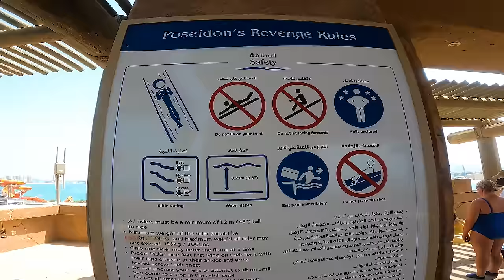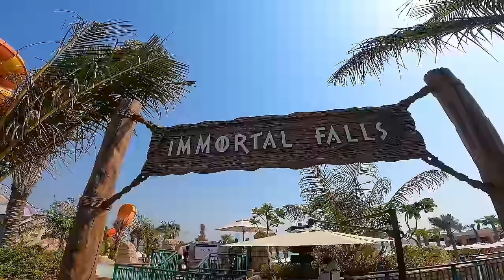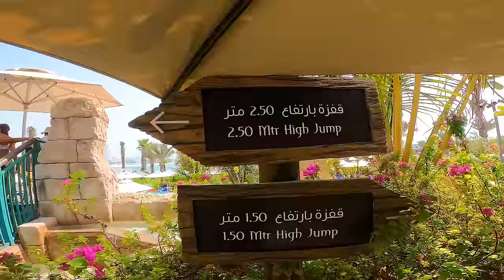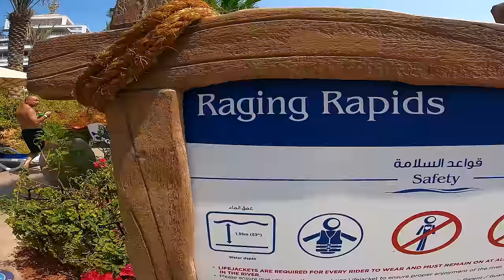Waterslides at World’s Largest Waterpark | Aquaventure Dubai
Aquaventure Waterpark is home to iconic record-breaking rides and attractions, such as Trident Tower, Shockwave and Blackout. Located next to Atlantis, The Palm, get the most out of your holiday at this much-loved landmark.

Aquaventure Waterpark, World’s Largest Waterpark promises a world of excitement to make you feel DifferentInWater in more ways than one. Get your pulse racing with 79 record-breaking slides and attraction, make your way through the Raging Rapids, and relax on 1km of private beach.

You can dive into old favourites like the Leap of Faith, a 27.5m plunge that carries you through a clear tube surrounded by sharks and rays or try some of the many adrenaline-pumping activities such as zip-lining across the park. For an even wilder experience, visitors can swim safely with sharks, or hand-feed friendly cow-nose stingrays.

Although children need to be taller than 1.2m to enjoy many of the park's 105 slides, little ones will delight in the Splashers Children's Play Area, a maze of kid-friendly tunnels, tubes, slides and climbing frames. Access is free for in-house guests of Atlantis, The Palm, while daily passes are available for visitors. Looking for a more relaxed outing? The serene beachfront spans 1km in length, ideal for leisurely walks and sunset viewings

Aquaventure Waterpark is home to the best waterslides in the world, from epic heights and turns to high-speed drops.

Aquaconda
Ride the world’s largest tube-waterslide for extreme careering, the 9.2-metre wide and 25-metre tall Aquaconda mercilessly catapults riders at 35 kilometres per hour through a dark serpentine tunnel with unexpected twists and turns and intense banking 4.6 metres up the walls.

Odyssey of Terror
Bring your friends and race down World’s tallest waterslide sweeping you up and down as you accelerate before the BIG DROP. Experience near weightlessness before freefalling down a curved wall. Who in your group is worthy of the title

Shockwave
A triple threat of speed, power, and rafting adventure at the longest family water coaster in the world. Bring your friends and blast forward 449 metres through a series of dark tunnels at the speed of light. Get ready for the drops and be sure to look down.

0:00 - Shockwave Water Slide
3:36 - Blackout Water Slide
4:52 - Zoomerango Water Slide
6:16 - Poseidon’s Revenge Water Slide
7:59 - Medusa’s Liar Water Slide
10:12 - Leap of Faith Water Slide
10:57 - Aquaconda Water Slide
12:26 - Vortex Water Slide
13:56 - Odysey of Terror Water Slide
15:47 - Slitherine Water Slide
16:42 - 2nd Blackout Water Slide
17:30 - Hydra Racer Water Slide
18:58 - 2nd Vortex Water Slide
19:49 - Falls Water Slide
21:13 - Surge Water Slide
23:02 - The Storm Water Coaster
26:31 - Immortal Falls Cliff Jumping
27:59 - Trident's River
37:52 - Lazy River
45:12 - Water belt conveyor
47:44 - 1st River Rapids
48:13 - Lazy River
49:27 - 2nd River Rapids
50:00 - Lazy River
51:54 - 3rd River Rapids